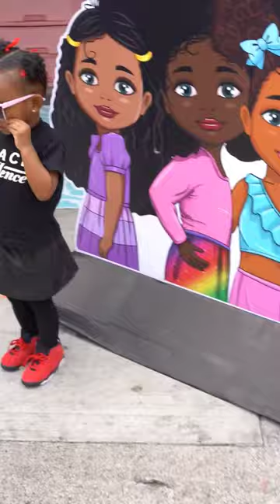Color world is changing the narrative around black beauty.